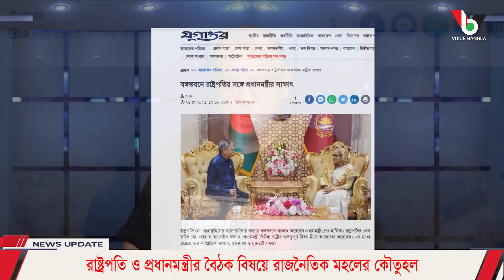রাষ্ট্রপতি ও প্রধানমন্ত্রীর বৈঠক বিষয়ে রাজনৈতিক মহলের কৌতুহল I Mostofa Feroz I Voice Bangla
রাষ্ট্রপতি ও প্রধানমন্ত্রীর বৈঠক বিষয়ে রাজনৈতিক মহলের কৌতুহল I

*** ANTI-PIRACY WARNING ***